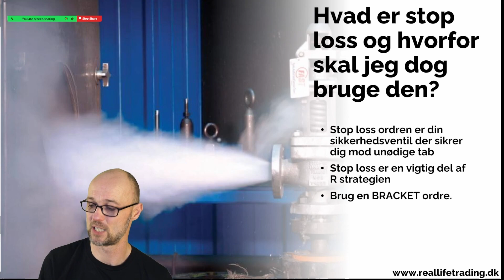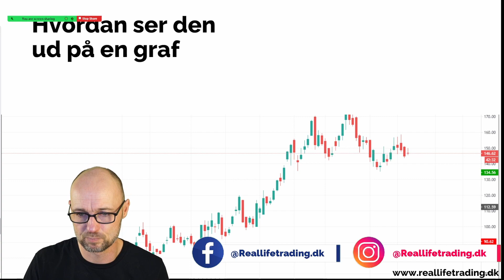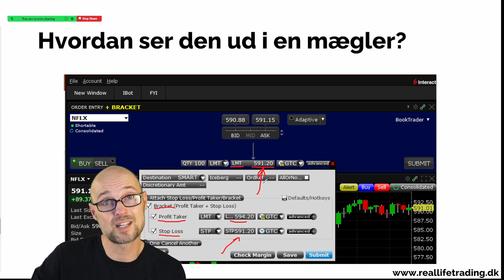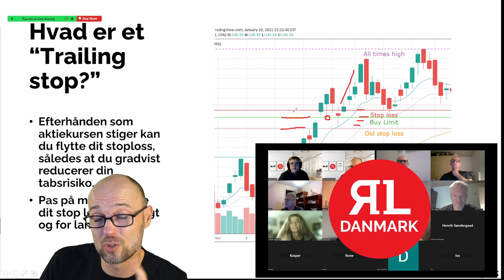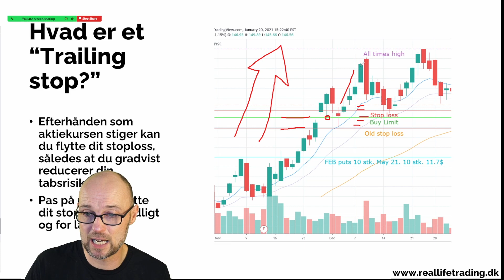Begynderkursus i TA og trading. Modul 1. Lektion 6. Stop loss!!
Dette er vores nye officielle begynderkursus i teknisk analyse og swingtrading.

Du finder hele kursus - uden reklamer - på reallifetrading.dk